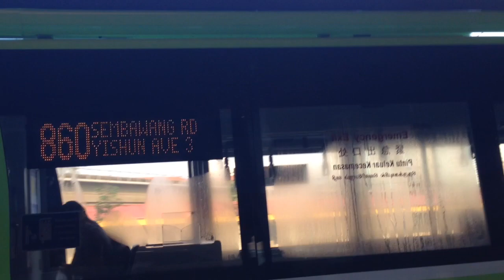First Day - SBS Transit Yio Chu Kang Bus Interchange Expansion!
In this video, we see buses arriving to their respective berths via the new expansion of Yio Chu Kang Bus Interchange which the remaining 2/3 will be completed by 2020.

Yio Chu Kang Bus Interchange is a bus station located in the northern part of the Ang Mo Kio estate, serving residential areas around Ang Mo Kio, Yio Chu Kang and Lentor.

The interchange wraps around Yio Chu Kang MRT Station, with the boarding concourse area at the north end, and the alighting berth and bus park at the south end. Nearby amenities include Yio Chu Kang Stadium / Swimming Complex, Presbyterian High School, Anderson Junior College and Nanyang Polytechnic.

A new interchange concourse Yio Chu Kang Bus Interchange was partially opened on Sunday, 13 October 2019. When fully opened, the new concourse will combine end-on parking berths with sawtooth boarding berths in a single new facility.